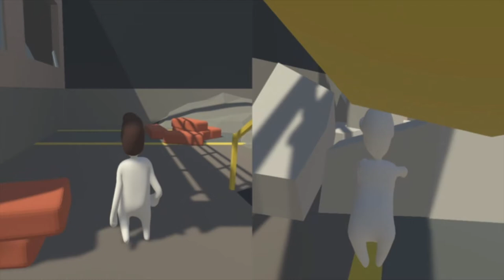Human Fall Flat sur Nintendo Switch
Découverte de Human Fall Flat sur Nintendo Switch

Dites nous ce que vous en pensez A bientôt